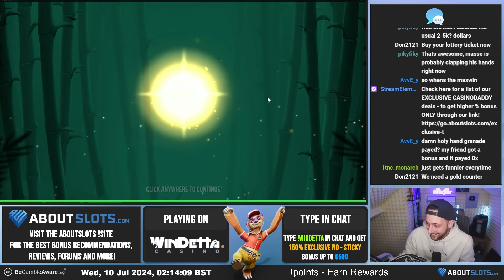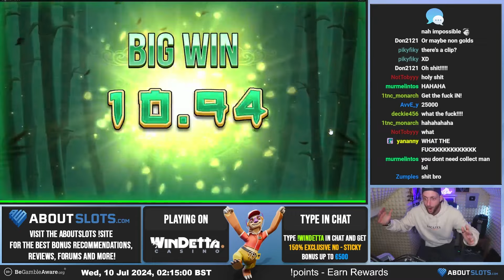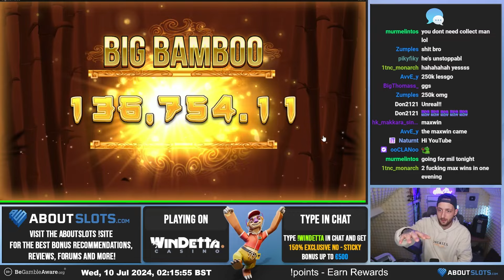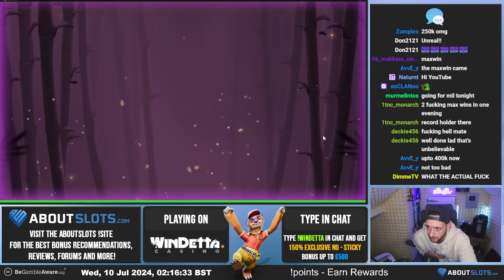INSANE RECORD WIN ON BIG BAMBOO OVER 25.000 X (OUR BIGGEST WIN) 🐼🔥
This video contains a record win on the game Big Bamboo! 🔥

Owen pulls off something completely crazy! He manages to get the 2500 coin times 10 and wins an absolutely massive sum! This is really not something you want to miss!

for GEO Targeted bet bonuses too. Our site will also give you the best reviews, giveaways, news and more.

Please gamble responsibly. For more information head over to - BeGambleAware.org

18+